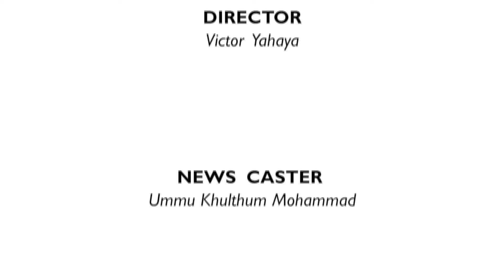STANDARD VOICE TELEVISION NEWS 15 06 2022.